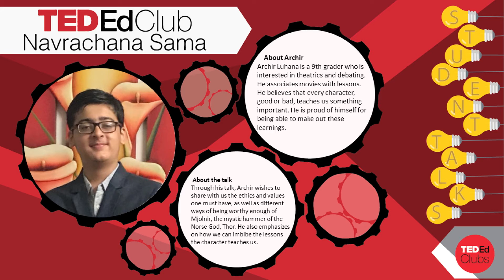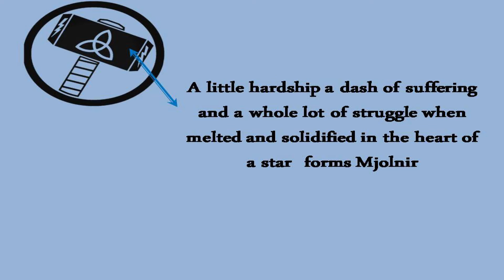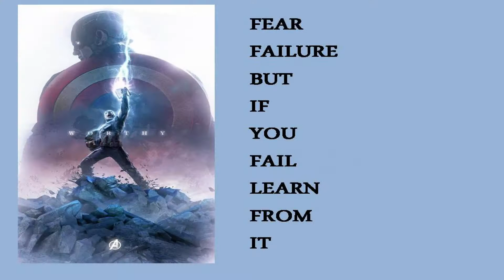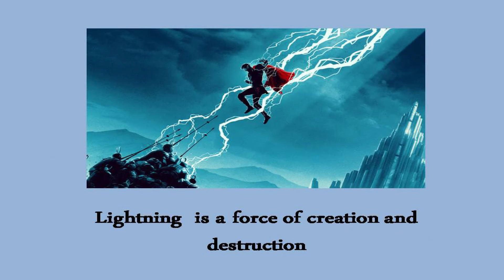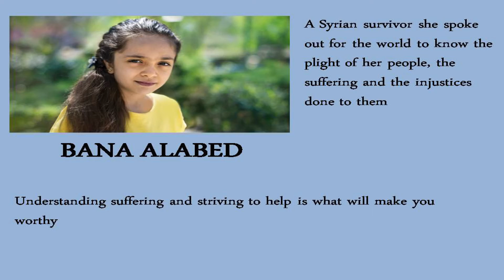How To Be Worthy | Archir Luhana | Navrachana School Sama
Through his talk, “How To Be Worthy”, Archir wishes to share with us the ethics and values one must have, as well as different ways of being worthy enough of Mjolnir, the mystic hammer of the Norse God, Thor. He also emphasizes on how we can imbibe the lessons the character teaches us.

Archir Luhana is a 9th grader who is interested in theatrics and debating. He associates movies with lessons. He believes that ever character, good or bad, teaches us something important. He is proud of himself for being able to pick out these learnings.